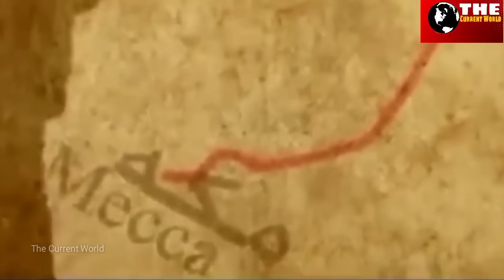कर्बला की जंग क्यों हुई थी,क्यों यज़ीद ने इमाम हुसैन को शहीद किया था?Real History Of Karbala.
दोस्तों अपनी इस वीडियो में हमने वाक़ये करबला के बारे में बताया है,की वाक़ये कर्बला में क्या हुआ था,यज़ीद ने इमाम हुसैन को क्यों शहीद किया।
कैसे यज़ीद ने कर्बला के मैदान में नबी के घराने पर जुल्म ढाए गए , ओर कैसे यज़ीद ने इमाम हुसैन और उनके 72 साथियों को कर्बला के मैदान में तीन दिन का भूखा प्यासा शहीद कर दिया था।
कर्बला की जंग के पीछे क्या कारण थे।और कैसे हज़रत इमाम हुसैन ने मात्र बहत्तर साथियों के साथ यज़ीद ओर उसकी फौज के मंसूबों को खाक में मिला दिया।
कर्बला के मैदान में क्या हुआ था ये जानने के लिए ये वीडियो आख़िर तक ज़रूर देखे।
Friends, in this video we have told about the incident Karbala, what happened in Karbala, why Yazeed martyred Imam Hussain.
 How Yazid persecuted the Prophet's household in the field of Karbala, and how Yazid killed Imam Hussain and 72 of his companions in the field of Karbala for three days.
 What were the reasons behind the battle of Karbala. And how Hazrat Imam Hussain with only seventy two companions destroyed the plans of Yazid and his army.
 Watch this video till the end to know what happened in the field of Karbala.
waqiye karbala ki tareekh#
karbala ki jung kyu hui#
karbala ki jung ki poori kahani#
yazeed kaun tha#
hazarat imam husain ki shahadat ka waqiya#
karbala ki history#
waqiye karbala ka itihas#
hazrat imam husain ko yazeed ne kyu shaheed kiya#
imam husain kaun the#
imam Hussain or karbala ki jung#
hazarat Abbas in BATTLE of Karbala#
hazrat abbas or Karbala ki jung#
battle of Karbala real History#
moharram kyu manate hai#
imam husain history#
karbala ki jung#
yazeed ki maut kese hui#